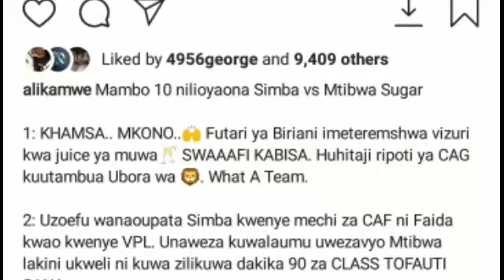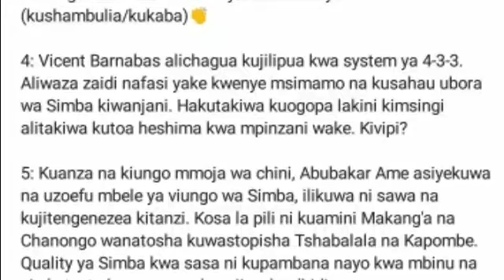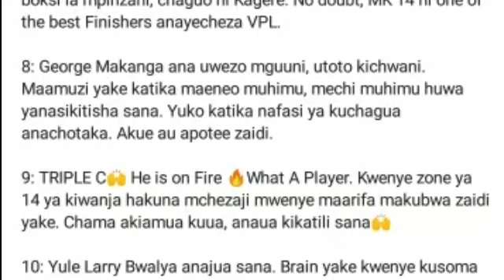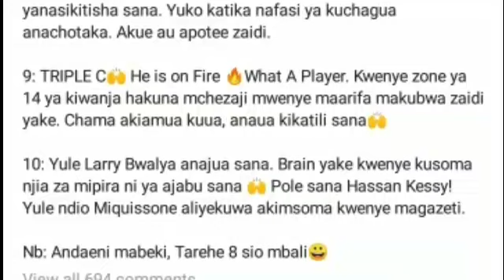Baada Ya Simba Kuichakaza Mtibwa Alikamwe Aikumbusha Yanga “Andaeni Mabeki Tarehe 8 Sio Mbali”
Simba 5-0 Yanga